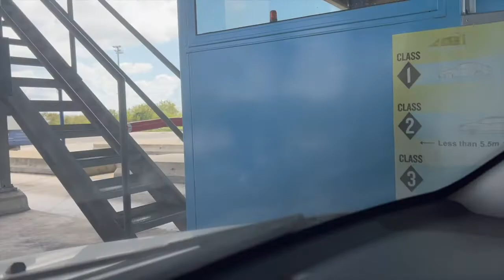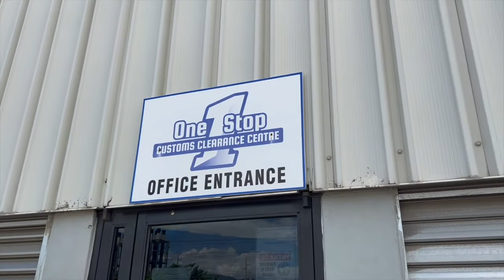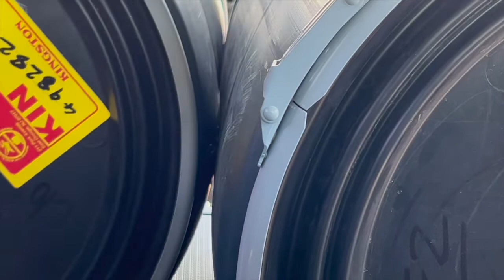Day In The Life - Jamaica Vlog Clearing Barrels + Driving Around Kingston and learning how to swim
Welcome to are back to the channel glad to have you here. I went to kingston to pick the barrel i ship 3 weeks, and swim class. This barrel thing is not for me,  but my day was productive .  hope you enjoy a Day In The Life - Jamaica Vlog Clearing Barrels + Driving Around Kingston